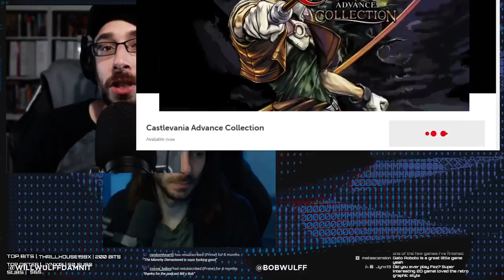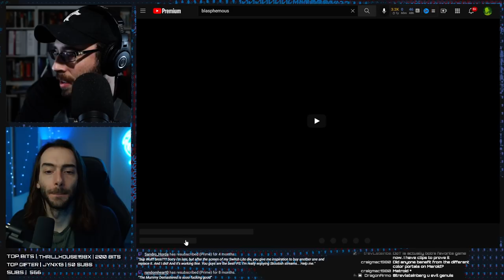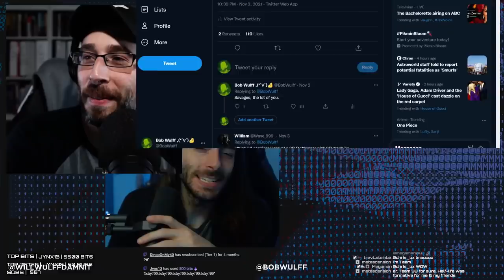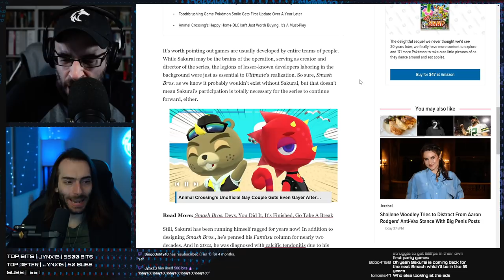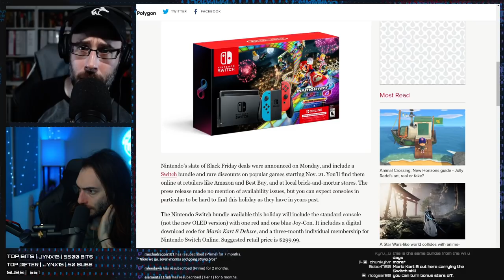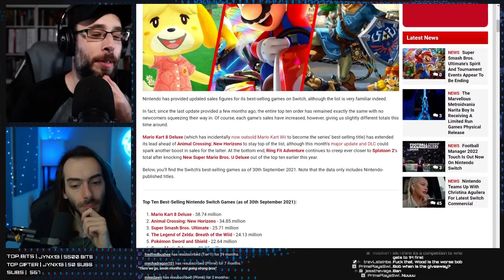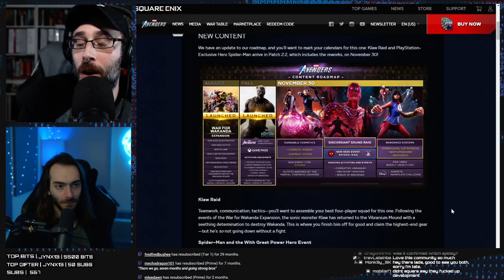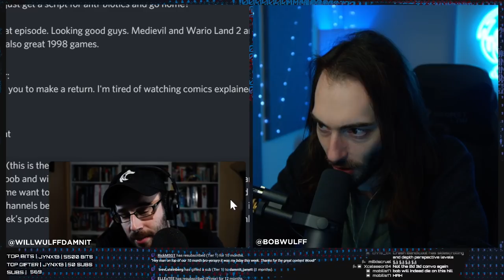Can you play Metroid Dread if you haven't played the others? - WULFF DEN Podcast Ep 56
• 0:00 Intro
• 8:15 Metroid Dread Review
• 58:27 Spotify Poll
• 59:47 3D Sidescroller?
• 1:04:16 Nintendo announces new console in 20XX
• 1:08:47 Smash Bros Ultimate wont be the last Smash Bros
• 1:14:07 There's a new update for Super Mario 3D All-Stars
• 1:16:04 Nintendo To Continue To Improving Switch Online
• 1:21:42 Nintendo to have the same Black Friday bundle
• 1:25:17 Microsoft Flight controller up for preorder
• 1:28:40 Metal Gear games disappear off digital storefronts
• 1:36:01 List of best selling Switch games so far
• 1:39:43 Nintendo will be opening its 2nd official store in Japan
• 1:41:47 2K cancels unannounced $53 million game
• 1:44:22 Spider-Man finally coming to Avengers (on PlayStation)
• 1:47:37 TWEET OF THE WEEK
• 1:49:01 Q&A

Wulff Den
696 Old Bethpage Rd # 508